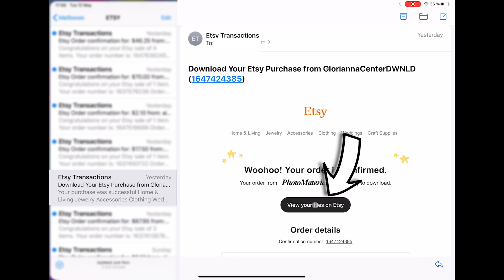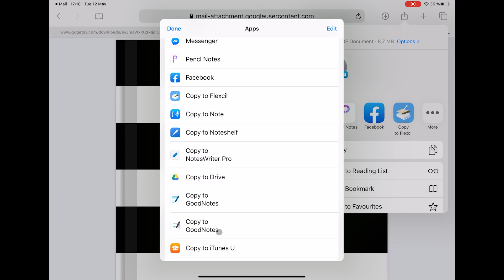How To Import PDF to GoodNotes 5 and Notability Tutorial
Today I will show you how to import your PDF file in Goodnotes or another note-taking app.

First, if if you bought your planner at Etsy - open an e-mail with a download link.
Push-button - View your files on Etsy. After it, you will need to log in to the site.

Find the download button and click on it.
If everything goes well, you will see the cover of your pdf file.
On the top right of the screen, find the share button.
After clicking on this button, you will see a menu of actions with the file. At the bottom of this list, you will find the primary applications where you can import your file. For example,
Goodnotes and Noteshelf, if they are not there, return to the beginning of the menu. and scroll all the icons to the right until you see the More button
Scroll down until you find your application, for example, Notability, Noteshelf, or GoodNotes, and click on it.
Pay attention, if another pdf file has already opened in the Goodnotes - the Goodnotes will offer you to import your file into the current file - do not do this.
You must import the PDF file as a new document.
Click the button Import as a new document. Push Import to Documents. Wait for a little. Here is your PDF file in GoodNotes.
Scroll to the right and start using your planner. Please note to use tabs with hyperlinks, and you need to activate The View Mode button. It located in the upper right needle of the screen and look like a crossed out pen. To start taking

 digital planner digital planning iPad lettering weekly planner digital planner stickers, paperless student, plan with me